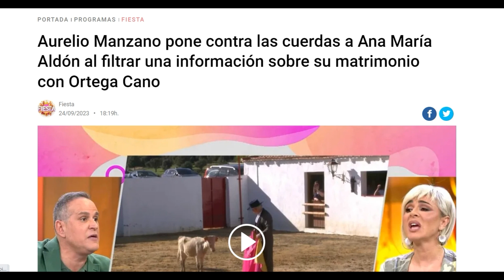🔴💥ANA MARIA ALDON eres muy "DAÑINA SOLO POR DINERO" dice Aurelio Manzano EN FIESTA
Aurelio Manzano pone contra las cuerdas a Ana Maria Aldon al filtrar una información sobre su matrimonio

Conviértete en miembro de este canal para disfrutar de ventajas como sorteos...